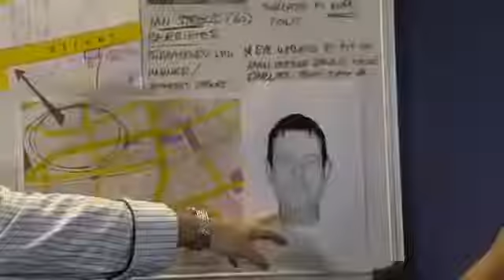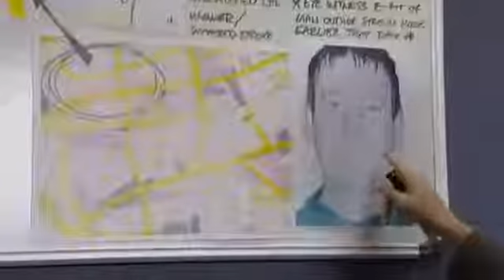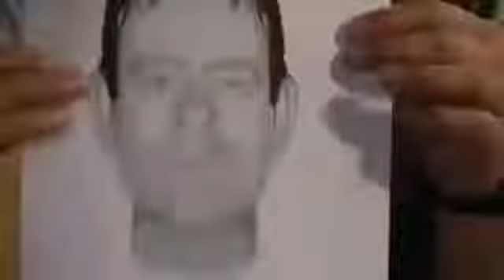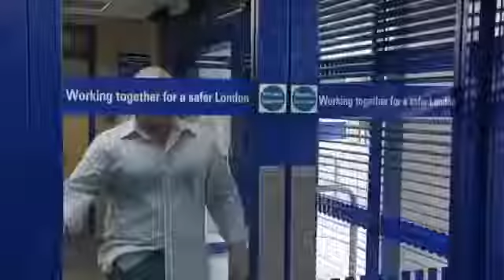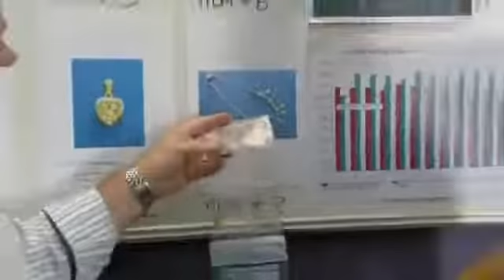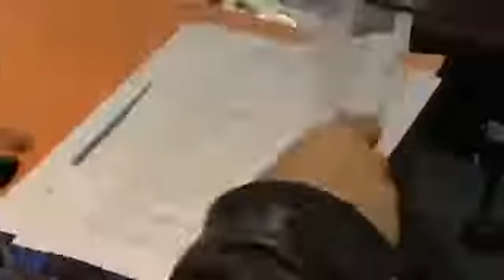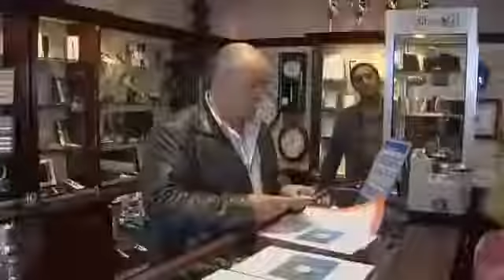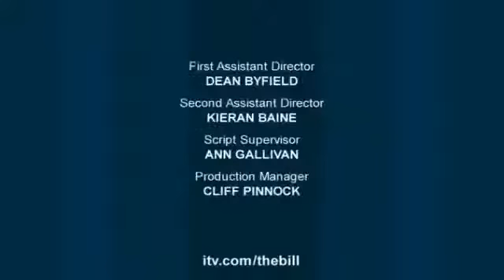The Bill Series 23 Episode 72 Rough Justice